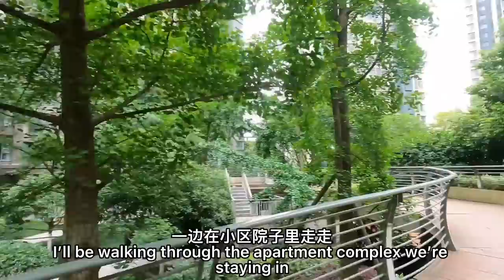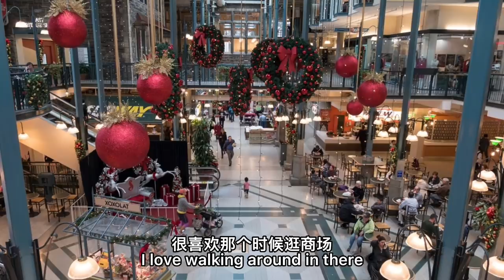I haven’t returned to the US in 2 years… what do I miss the most? 🇺🇸📍🇨🇳 两年多没回国的我，最怀念美国什么？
Come with me on a Stroll through the garden of this apartment complex in Chengdu, and let's chat about what I miss about my Homeland, the USA. I haven't left China since early 2020, what's it like to be away from my home country for so long? Family and friends aside there are several other things I miss about the US that are hard to come by living abroad / living in China, today I will share them with you all, living abroad long-term will make you miss some of the most unexpected and random things!

How do I get such stable footage even while biking and walking?
She's waterproof, shoots in 4K, and is very tiny and portable, perfect for recording an action-packed day without the fuss of a fancy complex setup